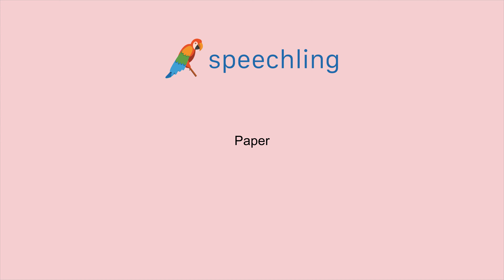英語で"紙"の発音の仕方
男性コーチ
Paper

女性コーチ
Paper

紙

紙